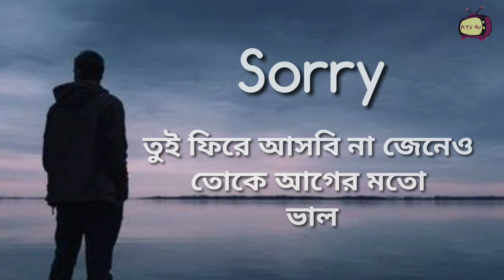SORRY | WhatsApp Status Video | Bengali WhatsApp Status Video